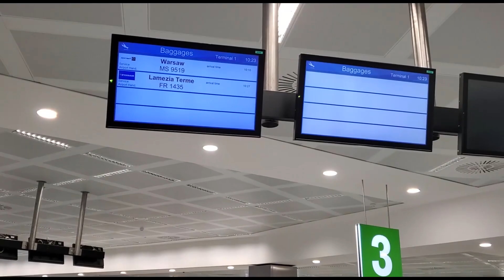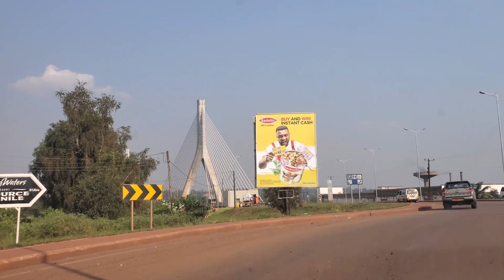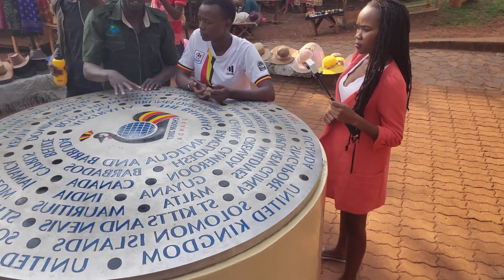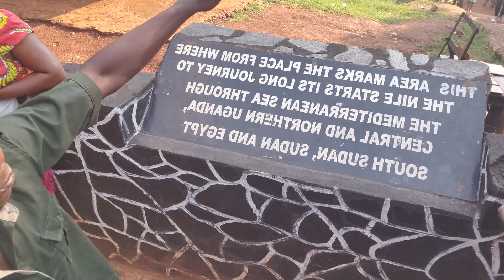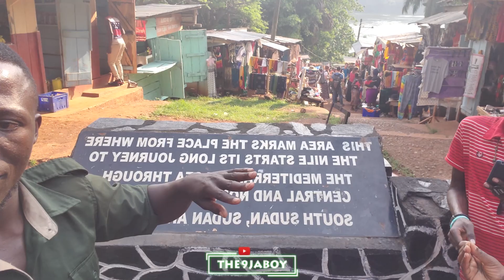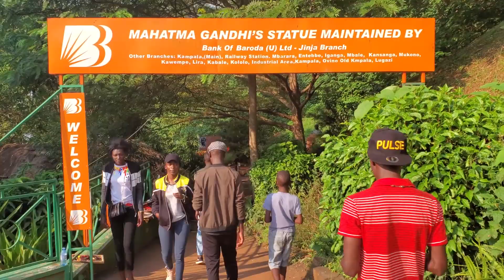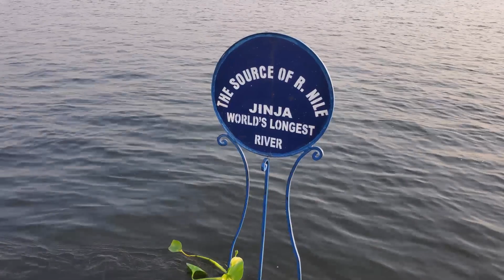The River Nile! Nile River Uganda. Welcome to Jinja, Source of the Longest river in the world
Journey to Jinja in Uganda, Source of the most important river in Africa and by far the longest river in the world.
Jinja is a town in southern Uganda, on the shore of Lake Victoria. The source of the Nile, at Coronation Park, is marked by a garden and a monument honoring British explorer John Hanning Speke. Owen Falls Dam and Bujagali Dam both span the Nile. Farther north on the river, Itanda Falls is known for its white-water rapids. East of Jinja, on Lake Victoria, Samuka Island is home to birdlife, including little egrets. ― Google
Welcome to the pearl of Africa, Welcome to Uganda